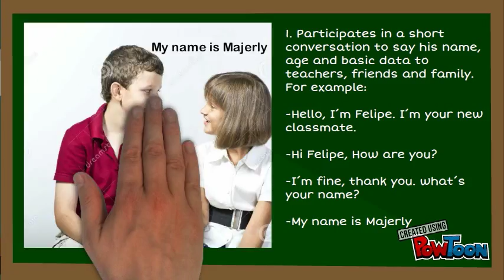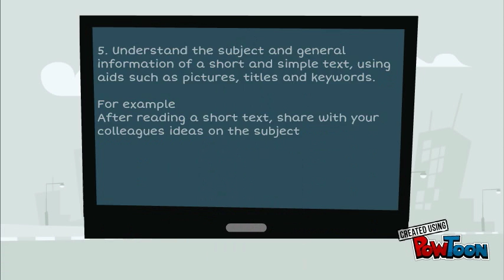Maintaining and protecting motivation felipe´s pre